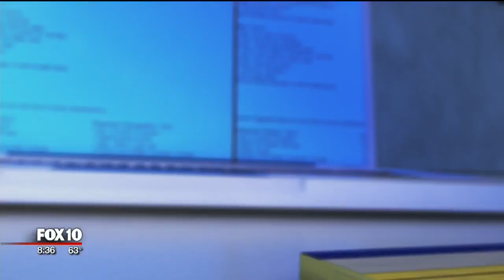Back to school: Machan Elementary School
FOX 10's Cory McCloskey visits the kids at Machan Elementary School.